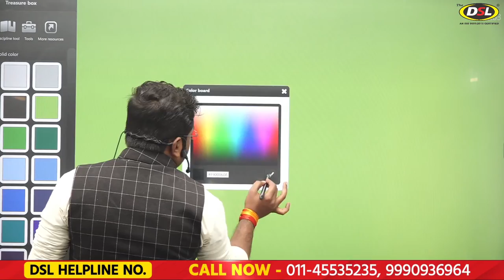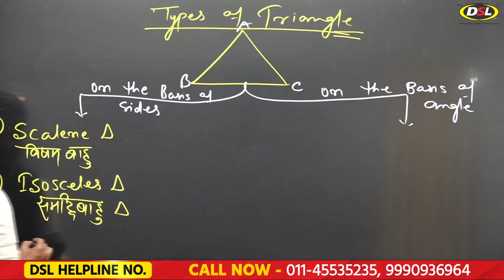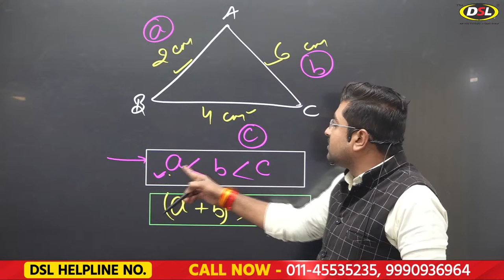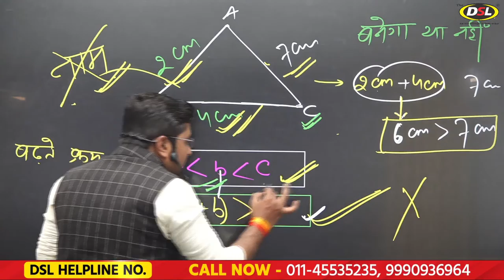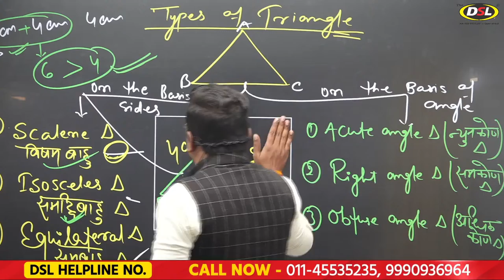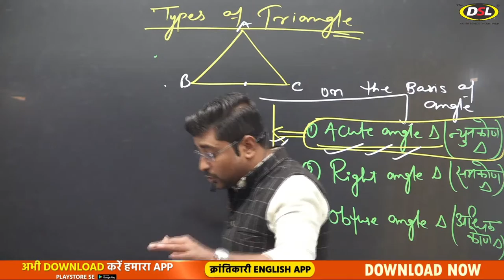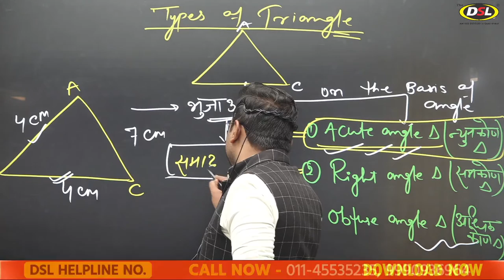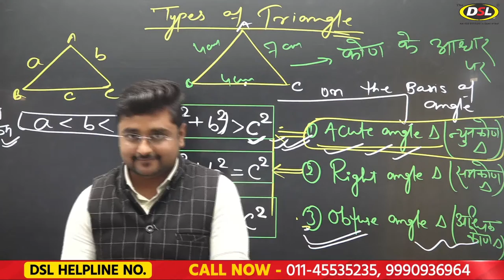GEOMETRY | TRIANGLE | MATHS SPECIAL BATCH | LECTURE 1| DSL LEARNING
Is video mein, mainne maths  ke topic triangel concept ko lear kiya hai jisamen mainne tips aur tricks par charcha kee hai jise aap aasaanee se samajh ya seekh sakate hain.
 ham aapako shuruaat se hee padhaana shuru karenge, aur shrrnkhala ke ant tak, aap saamigree mein mahaarat haasil kar lenge. kee triangle  ab bahut majedaar hai.

What we've covered so far.
1.Triangle.
2. Exam-related questions.
3. Geometry.

New Batch Available of Arithmetic Special By Anil Tevatiya sir
• Online Batch Time 3:00 PM to 5:00 PM
• Address :

Geometry,
triangle,
triangle class,
geometry triangle questions,
geometry questions for ssc ,
Geometry class,
Geometry class for ssc cgl,
Geometry class for ssc gd,
maths class by Nikhil Chaudhary sir,
Nikhil Chaudhary
Learn Math,
Learn Math for beginners,
Learn Math for children,
Learn Math For Students,
Learn Math for teachers,
Learn Math For SSC Bank Police C-SAT Railway & For All Other Competitive Exams.